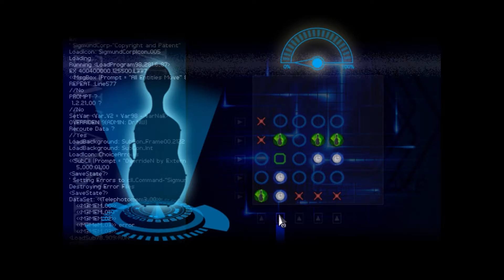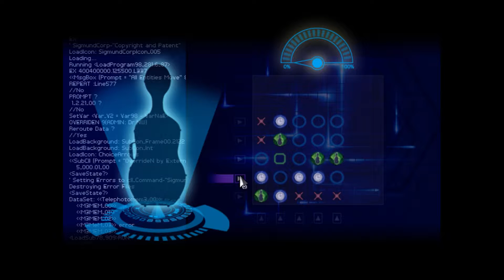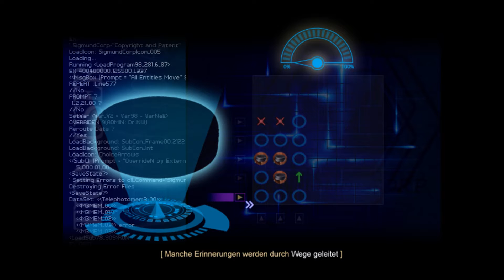Finding Paradise #007 - Colins Schule und seine Tonleiter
Finding Paradise

*Like To the Moon, this is a standalone full game that does not require having played any previous games in the series.

Entwickler & Publisher: Freebird Games